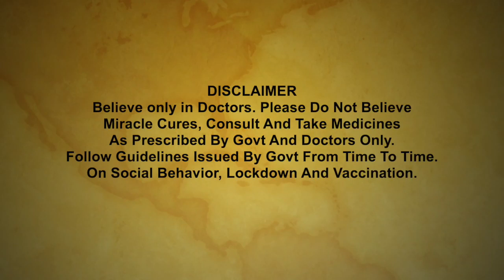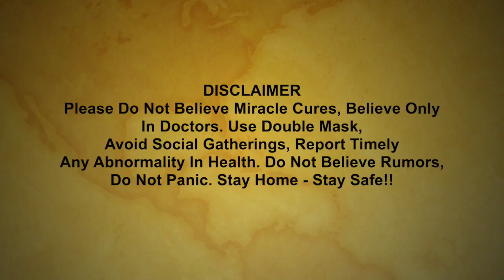WTC Final: Dinesh Karthik Commentary బ్యాటింగ్, సింగిల్ కామెంట్.. ఓవర్ నైట్ హీరో | Oneindia Telugu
ICC WTC Final 2021 Live Score, Updates: India wicketkeeper-batsman Dinesh Karthik on Saturday took no time to become a fan favourite with his commentary skills. The Tamil Nadu cricketer is part of the elite commentary panel for the ongoing World Test Championship final between India and New Zealand.

ప్రపంచ టెస్ట్ ఛాంపియన్‌షిప్ ఫైనల్ మ్యాచ్ అభిమానులకు ఎంత ఉత్కంఠతకు గురి చేస్తోందో.. టీమిండియా టీ20 ఫార్మట్ బ్యాట్స్‌మెన్, కోల్‌కత నైట్ రైడర్స్ డాషింగ్ వికెట్ కీపర్ దినేష్ కార్తిక్ కామెంటరీ కూడా అంతే ఇంట్రెస్టింగ్‌గా మారింది. బ్యాట్ పట్టుకుని క్రీజ్‌లో కనిపించాల్సిన దినేష్ కార్తిక్.. దీనికి భిన్నంగా కొత్త అవతారం ఎత్తాడు. మైక్ పట్టుకుని కామెంటరీ బాక్స్‌లో కూర్చున్నాడు. అక్కడా బ్యాటింగే ఆడుతోన్నాడతను.ఇప్పటిదాకా కామెంటేటర్‌గా వ్యవహరించిన అనుభవం అతనికి లేదు. అయినప్పటికీ- తొలి రోజు తన మార్క్‌ కామెంటరీ షాట్లతో ఆకట్టుకున్నాడు. ఇంగ్లాండ్ మాజీ కేప్టెన్ నాజిర్ హుస్సేన్‌ను టార్గెట్‌గా చేసుకున్నాడు దినేష్ కార్తిక్. అతణ్ని ఓ ఆట ఆడేసుకున్నాడు. స్లెడ్జింగ్‌తో విరుచుకుపడ్డాడు. నాజిర్ హుస్సేన్‌ చేసిన కామెంట్స్‌కు ఘాటుగా రిప్లై ఇచ్చాడు. డబ్ల్యూటీసీ ఫైనల్ మ్యాచ్‌కు ఇంగ్లాండ్ ఆతిథ్యమిస్తోన్నందున.. ఆ దేశం తరఫున ఇద్దరు మాజీ క్రికెటర్లు నాజిర్ హుస్సేన్, మైక్ అథర్టన్ కామెంటేటర్లుగా వ్యవహరిస్తోన్నారు.